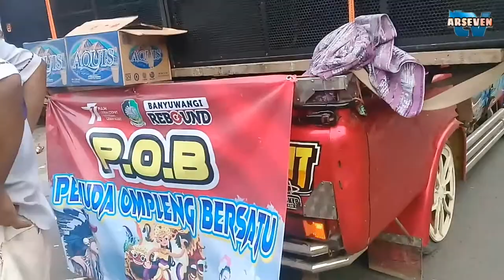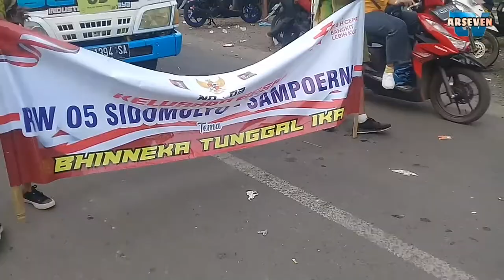SOUND INI HOREG TENAN SAMPE KACA MOBIL MAU PECAH KARNAVAL SUMBERAYU 2022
goyang ngebor barisan Apache lek ra ayu ora payu/ bikin hebboh penonton karnaval kedung gebang  2022

BIKIN NGAKAK , BOCIL NEKAT MASUK IKUT GOYANG KOMPAK DJ AJEB AJEB PEMERSATU BANGSA KARNAVAL WRINGIN PITU 2022